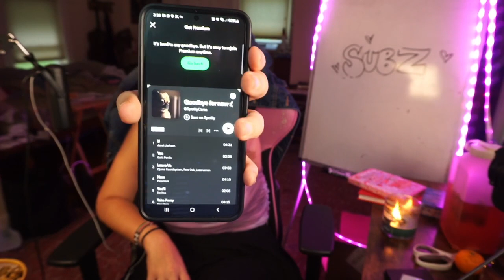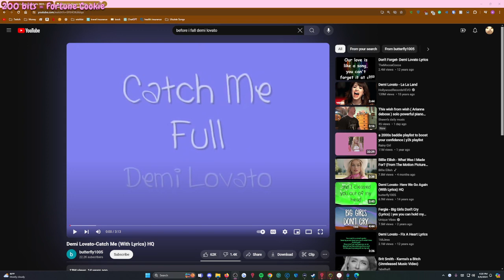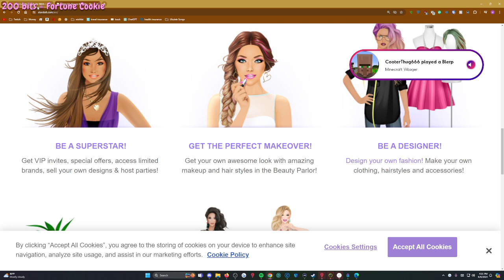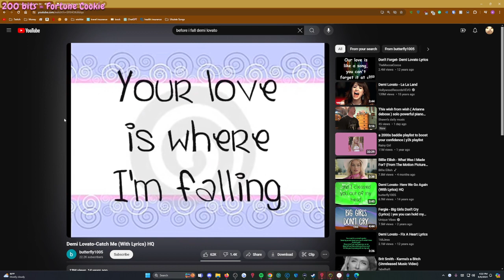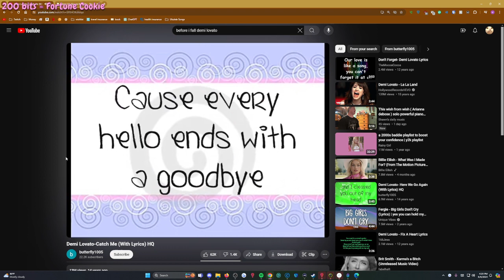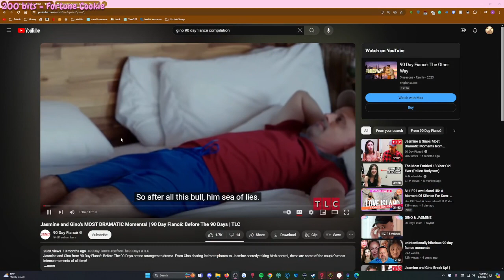fun chill short stream - June 6th, 2024